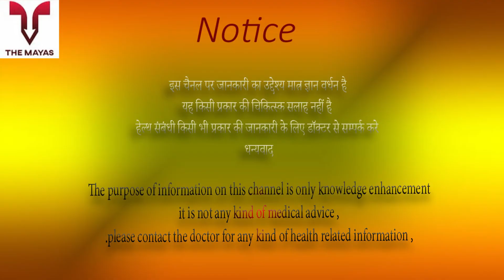KEYA SETH AROMATHERAPY Oxy De Tan pack benefits side effects uses price dosage and review in hindi